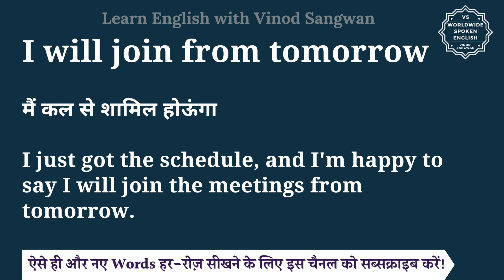I will join from tomorrow meaning in Hindi | I will join from tomorrow ka matlab kya hota hai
इस वीडियो में आप I will join from tomorrow का हिंदी में मतलब समझेंगे और साथ में I will join from tomorrow का pronunciation भी सीखेंगें यानि की आप I will join from tomorrow के अर्थ के साथ साथ ये भी सीखेंगें की I will join from tomorrow को कैसे बोले या I will join from tomorrow को बोलने का सही तरीका क्या है |

तो बस एक मिनट में सीखिए I will join from tomorrow को|
Let’s learn Hindi Meaning of I will join from tomorrow in detail.

I will join from tomorrow का हिंदी में अर्थ होता है
मैं कल से शामिल होऊंगा

I just got the schedule, and I'm happy to say I will join the meetings from tomorrow.

I will join from tomorrow को इन उदाहरणों से और अच्छे से समझ सकते हैं